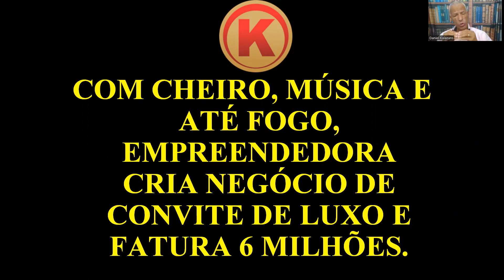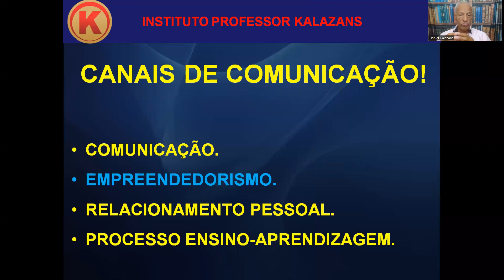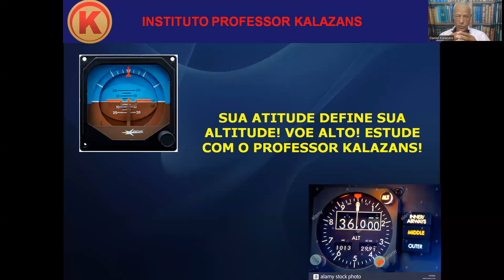COM CHEIRO, MÚSICA E ATÉ FOGO, EMPREENDEDORA CRIA NEGÓCIO DE CONVITE DE LUXO E FATURA 6 MILHÕES!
CONTATOS:
kalazansdaniel@gmailcom

Daniel Celso Calazans (PROFESSOR KALAZANS), Bacharel em Direito; Pós-graduado em nível de Especialização em Direito Aeronáutico; Controlador de Tráfego Aéreo; Piloto Comercial; Especialista em Investigação de Acidentes Aeronáuticos; Escritor de livros de Direito Aeronáutico e Acidentes Aeronáuticos; Professor (convidado), de Direito Aeronáutico aplicado a Acidentes Aéreos, na Universidade Federal do ABC (UFABC), Professor e Mentor do Curso de Perito Judicial Aeronáutico, Palestrante; |Membro da Comissão de Direito Aeronáutico OAB-SP. - Subseção Pinheiros SP; Membro do Conselho Editorial da Editora Bianch, Perito Judicial Aeronáutico, Criador e Professor do Curso ON LINE de ORATÓRIA & COMUNICAÇÃO; Concluindo quatro cursos em 2022: 1 – Especialização em PSICOLOGIA e PSICANÁLISE; 2 – Especialização em NEUROPSICOPEDAGOGIA; 3 – Especialização em JORNALISMO; 4 – Especialização em INVESTIGAÇÃO CRIMINAL. Consultor nas seguintes mídias: SBT, REDE TV, REDE BANDEIRANTES, RIT (REDE INTERNACIONAL DE TELEVISÃO), REDE RECORD.